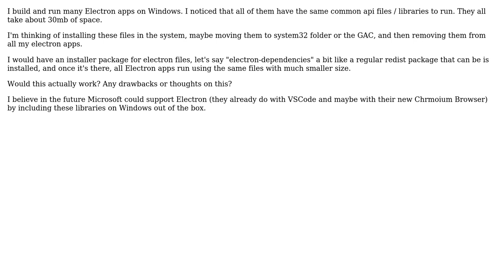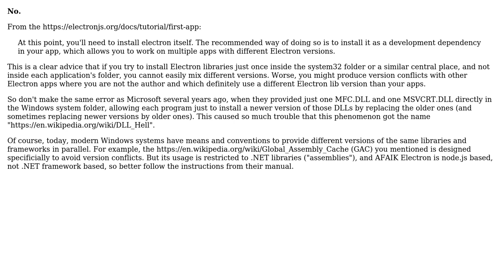Is it a good idea to make common Electron libraries available globally on Windows?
Software Engineering: Is it a good idea to make common Electron libraries available globally on Windows?

With thanks & praise to God, and with thanks to the many people who have made this project possible! | Content (except music & images) licensed under CC BY-SA | Music | Images & others | With thanks to user sigmaxf user Doc Brown and the Stack Exchange Network Trademarks are property of their respective owners. You are responsible for your own actions.